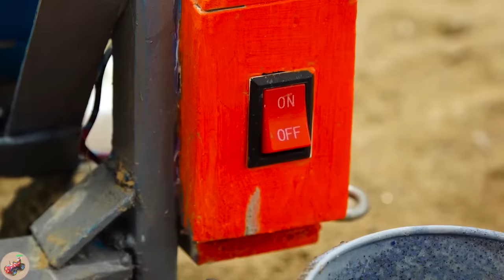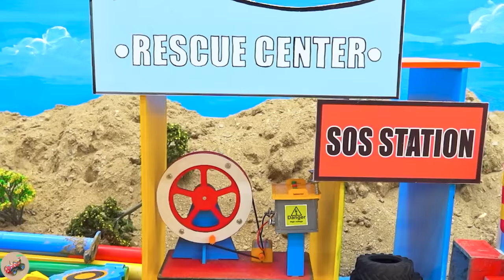Diy tractor mini Bulldozer to making concrete road | Construction Vehicles, Road Roller #47